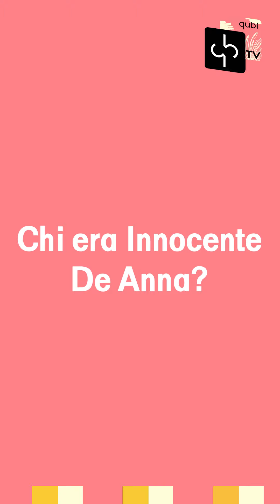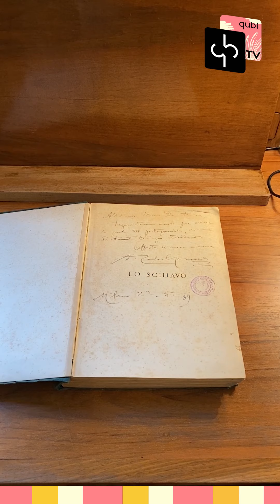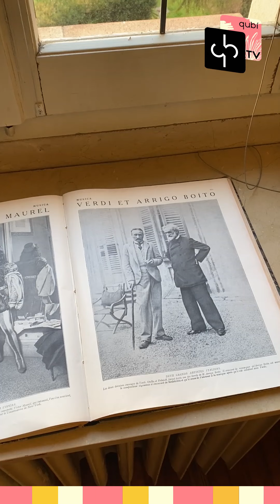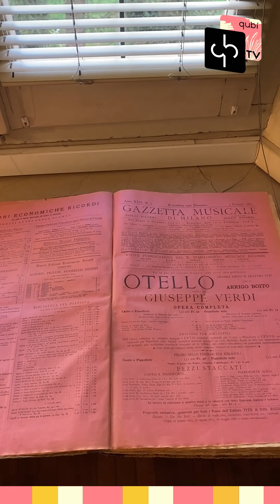Biblioteca Palatina, Le lettere di Innocente De Anna contro Verdi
Paola Cirani parla del carteggio del baritono Innocenzo De Anna contro Giuseppe Verdi, custodito nella sezione musicale della Biblioteca Palatina